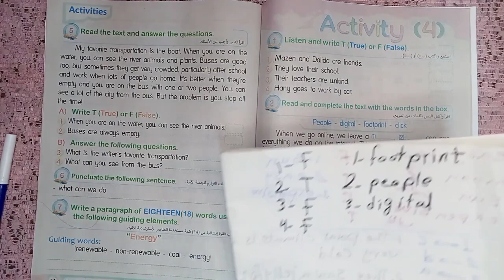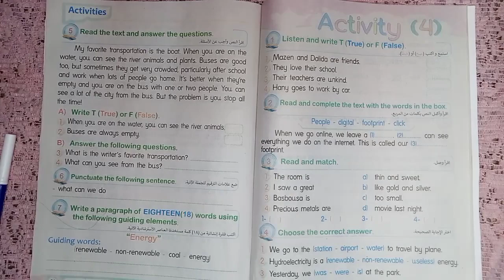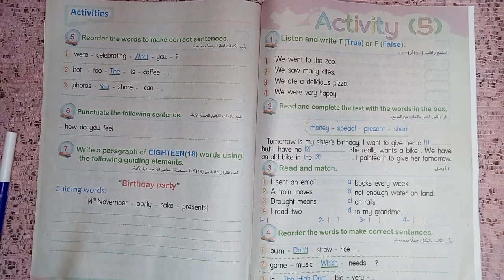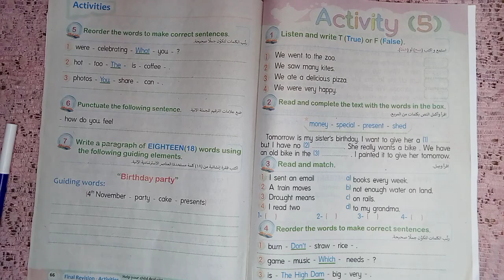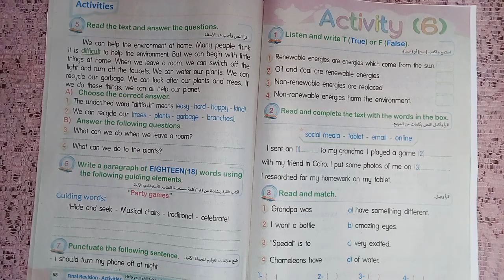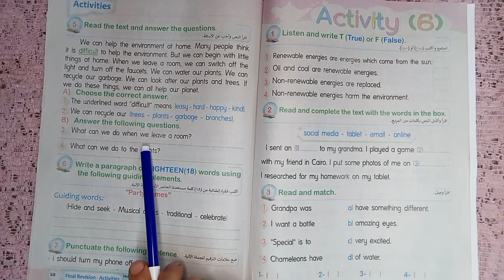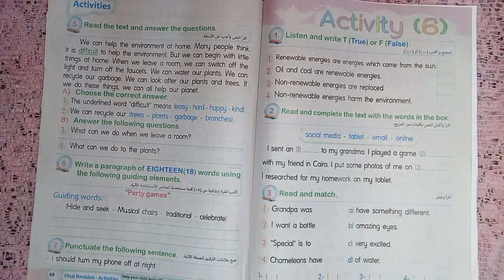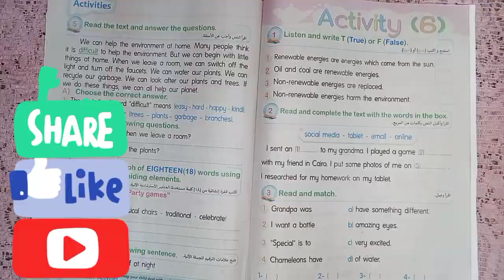حل اختبار 4 , 5 المراجعة النهائية للصف الرابع الابتدائي الترم التاني من كتاب الباهر 2022